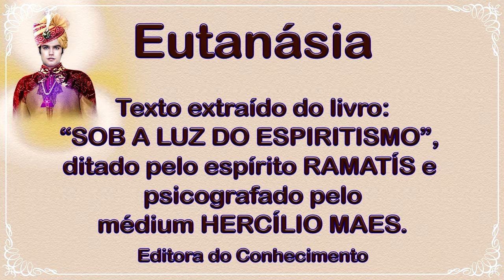EUTANÁSIA, por Ramatís - vídeo 1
Eutanásia

Texto extraído do livro: “SOB A LUZ DO ESPIRITISMO”, ditado pelo espírito RAMATÍS e psicografado pelo médium HERCÍLIO MAES.

Editora do Conhecimento.